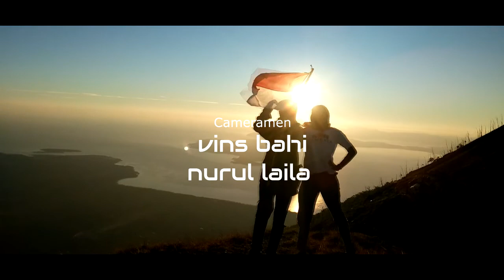Trip to Gunung Ile Boleng (Adonara)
Trip to Gunung depan rumah gunung Ile Boleng - Adonara 15 - 16 Agustus 2020
created by vins bahi
viruz studio
untuk memeriahkan HUT RI ke 75 dimusim new normal corona,
kami membagikan link MP3  for free lagu-lagu "vins bahi" dan juga lagu dari "3dwiwarna"  yang ber Tema kan Sosial dan Nasionalisme  dan semoga terhibur dengan karya kami.
silahkan click link di bawah ini untuk download.
Mp3 Lagu "Merah Putih" 3dwiwarna (first Recording)
Mp3 lagu "Berdamailah" 3dwiwarna
Mp3 lagu "Heeiiii !" vins bahi (album Introvert problem)
Mp3 lagu "Tanah Lembata Helero" vins bahi cover
Mp3 Lagu Pramuka "Kelana Rimba" vins bahi cover
Mp3 lagu "Satu Nusa Satu Bangsa" vins bahi cover
kalau ada link yang rusak, mohon di beritahukan!
song on the video "Merah Putih" 3dwiwarna
cipta : vins bahi98 (diciptakan tahun 2008)